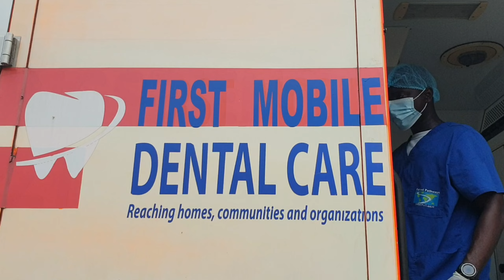A week in my Life as a Jobless Graduate Living in Ibadan #2| Come with me on my urgent 2k quest 🥰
Hello Family members 💕,
It's being a roller coaster but thank you for staying on this ride with me.

📖 In this video come to work with me as a jobless graduate in the city of lagos- dont roll your eyes I know its an irony 🤣🤣🤣🤣
I know that I have really not being consistent but I am sorry and this would change very soon as my life is finally getting some kind of stability.
I love you and thank you for staying on with me.

- Your favourite online family member 💙

Love Abisade 💕

Sub count :  117 online Family members

FAQ
-Where are you?
Ibadan, Nigeria